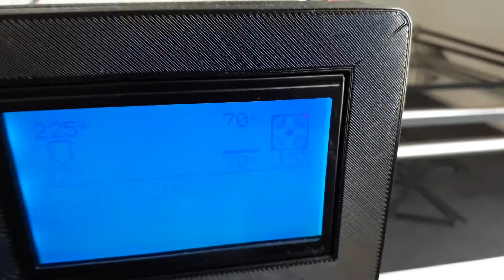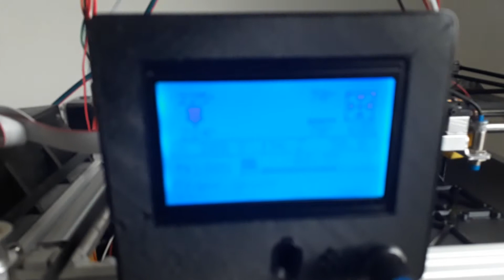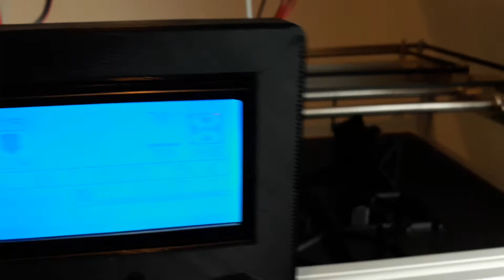Frame print 3D printed RC monster truck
First of many prints, I guess.